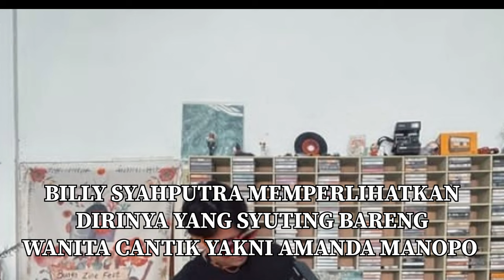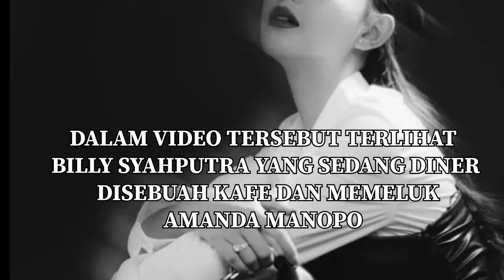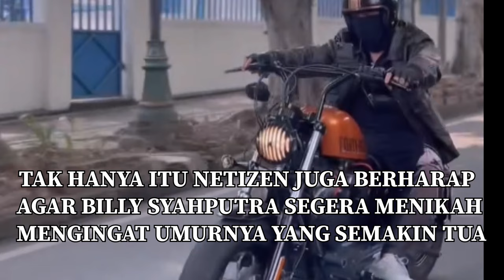BILLY SYAHPUTRA DAN AMANDA MANOPO TERC1DUK TINGGAL SERUMAH?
billysyahputra
billysyahputra
siapamaujadijuara